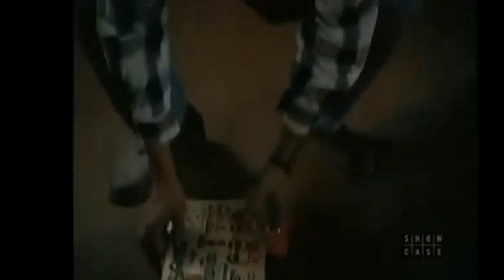North of 60: Season 4 Episode 4